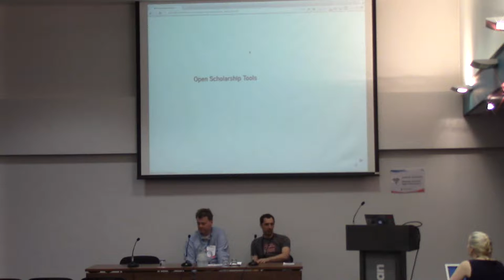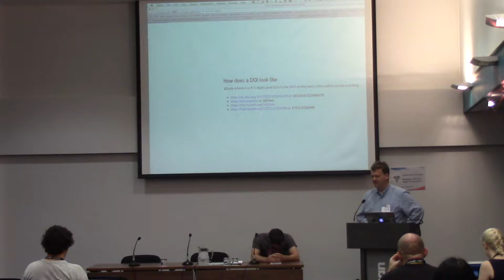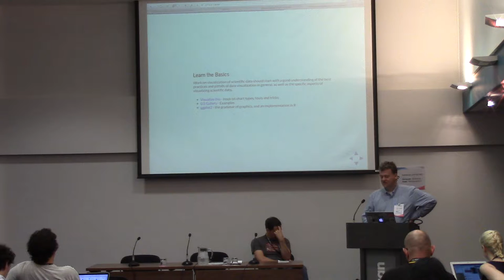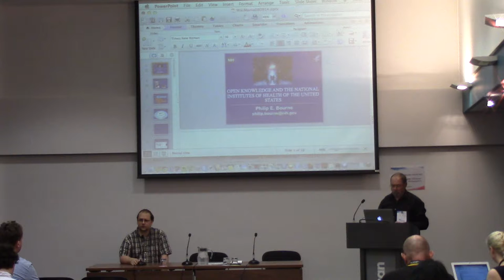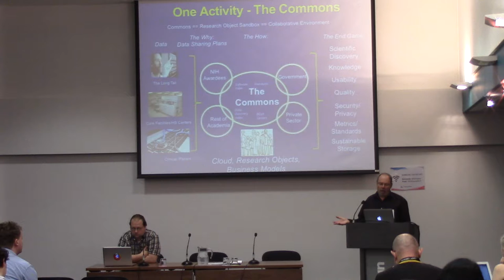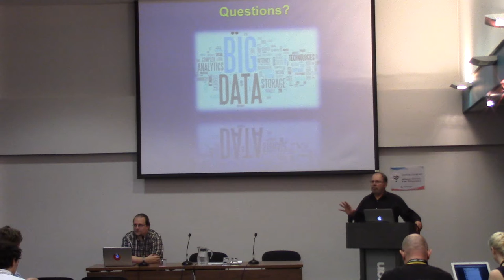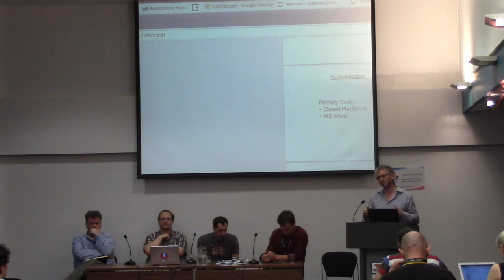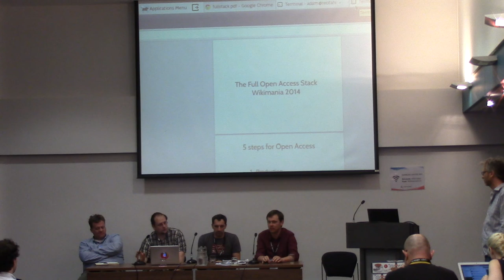Open Scholarship III - Scholarship Tools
*Open Scholarship Tools – a whirlwind tour.
Author / Speaker : Ian Mulvany, Martin Fenner
*Open Knowledge and the National Institutes of Health of the United States
Author / Speaker : Daniel Mietchen
* The Full OA Stack – Open Access and Open Source
Author / Speaker : Adam Hyde, John Chodacki